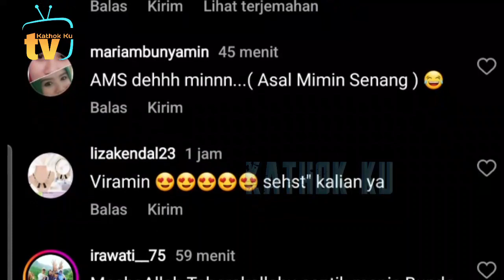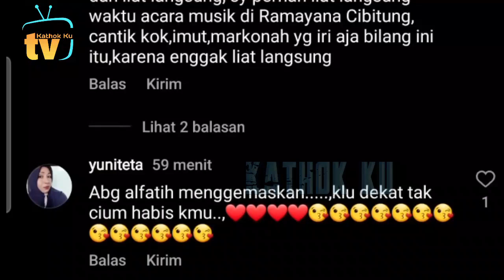Cydukan Ketemu Leslar, MasyaAllah Bunda Lesti Cantik BGT❗️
Jangan Lupa: _
Thankz!!..